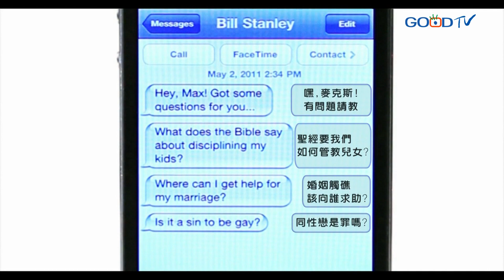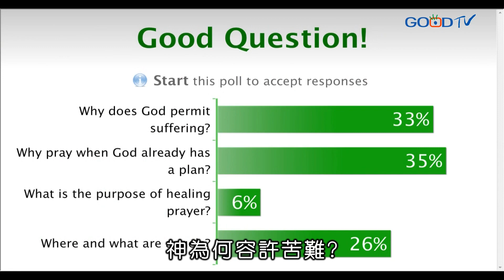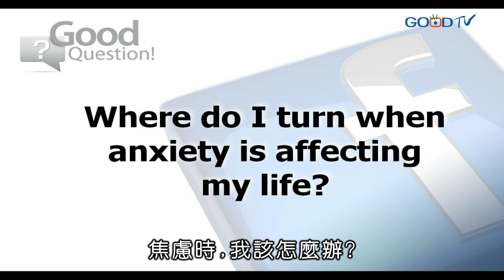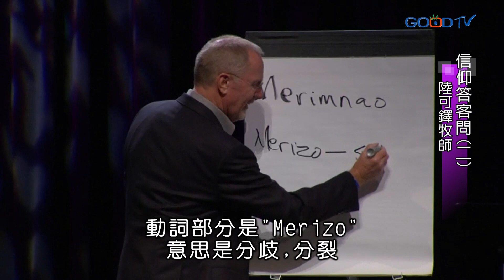信仰答客問（二） | 陸可鐸時間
牧師回覆會眾票選的問題：一、神既定有旨意,又何須禱告？二、神為何容許苦難？三、該如何面對焦慮？